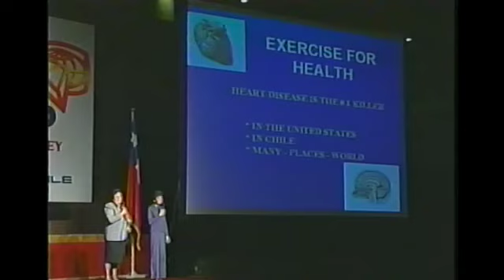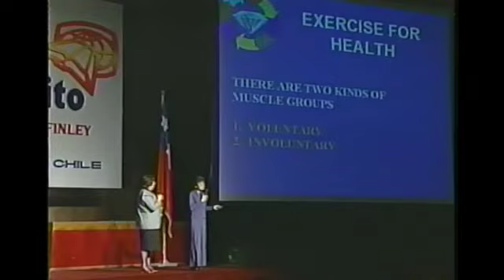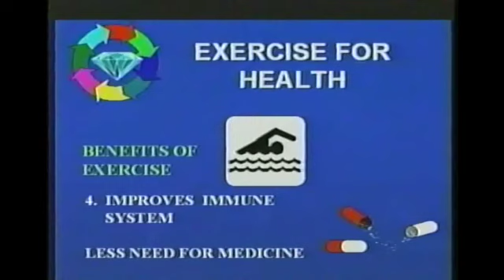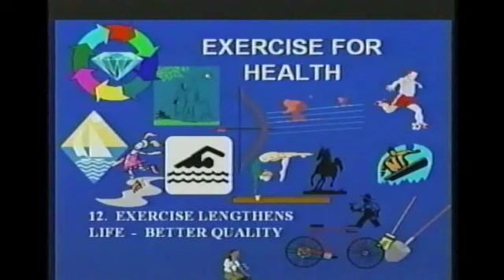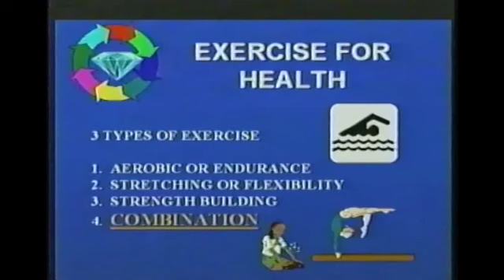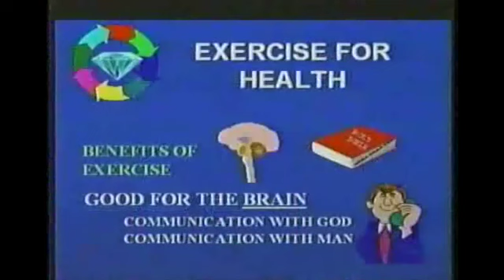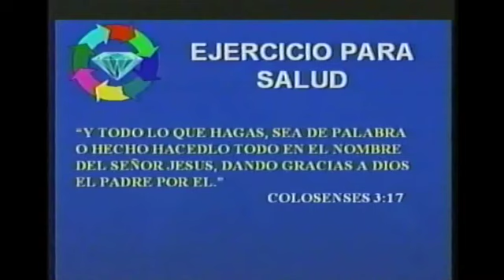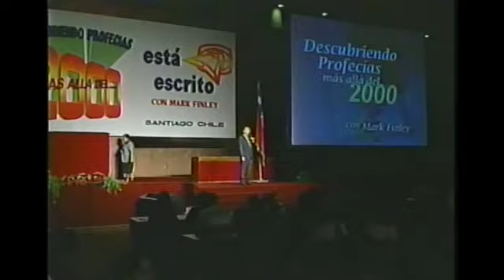Ernestine Finley - Ejercicio Para Tener Buena Salud (bilingual language)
La sra. Ernestine Finley expone el tema "Ejercicio Para Tener Buena Salud" en el marco de las Conferencias del Pastor Mark Finley en Chile 1999. Su traductora es la sra. Eunice Peverini.